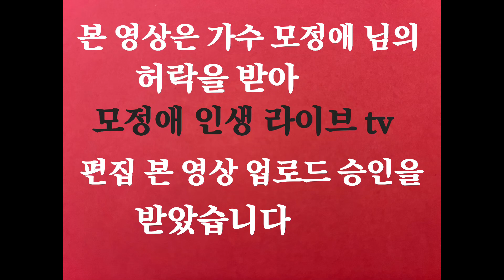모정애 인생 라이브 tv 편집 본 영상 업로드 승인 Okay